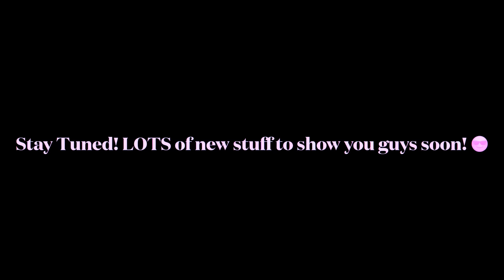The ‘55 getting more Epoxy Primer! Another step closer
Getting the 55 in the booth for another round of high build corrosion resistant epoxy primer.
We should also have the molding clips, retainers and all the seals on Friday. So next week, we can fit all the moldings to the body and drill all our holes, as well as a final dry fit of all the misc parts and pieces. Then we’ll be ready to take it apart to start blocking and painting inside and out of everything.

I bet we’re seeing paint within a month!
We also are working on quite a few other projects in the background we will be showing you guys as well.